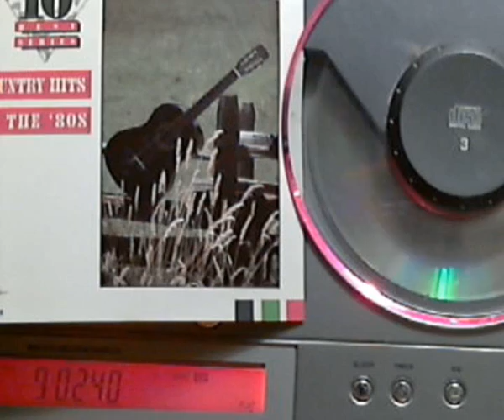Lane Brody - Im Not Over You [CD version]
Year/Label: 1988/EMI
CD/Album: Country hits of the 80's
Featured on Tender Mercies (soundtrack)
Producer: Thom Bresh
Writers: Austin Roberts and Bobby Hart
Copyright administered by: UMG

Great country song that doesn't get played on the radio now days. It was featured in the movie Tender Mercies.